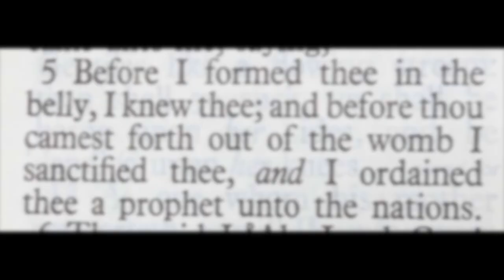ABORTIONS IN THE BIBLE: DOES GOD SUPPORT THE EXTERMINATIONS OF UNBORN BABIES??